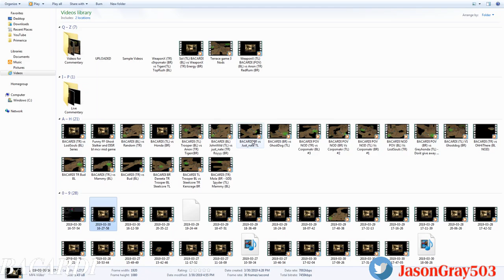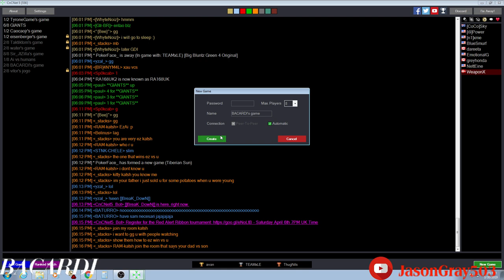WeaponX TR BACARDI POV BL vs Skylegend TR Humble BR